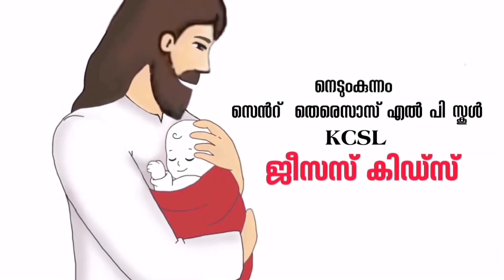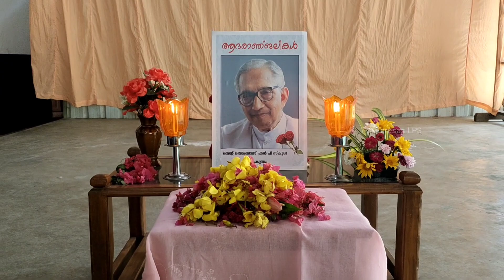അഭിവന്ദ്യ മാർ ജോസഫ് പവ്വത്തിൽ അനുസ്മരണം | കെ സി എസ് എൽ ജീസസ് കിഡ്സ്‌ |സെന്റ്‌ തെരെസാസ് എൽപിഎസ്